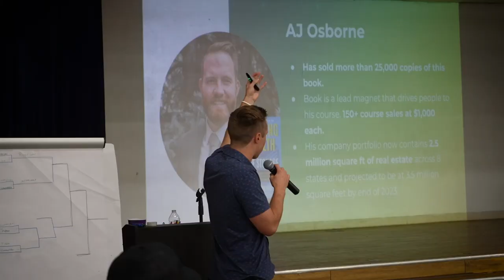Day One Recap | Against Average Member Retreat REVOLT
Revolt - Against Average yearly retreat.
Day one included a test of groups working together:

1. Relay race
2. Basketball tournaments
3. Multi millionaire speakers

. and more.